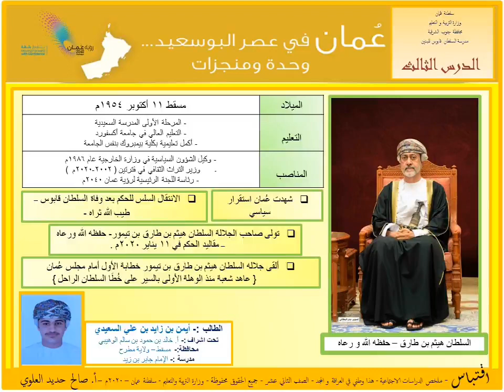هذا وطني 12 | السلطان هيثم بن طارق-حفظه الله ورعاه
السلطان هيثم بن طارق-حفظه الله ورعاه
▪︎تقديم:- أيمن بن زايد بن علي السعيدي
▪︎اشراف المعلم:- خالد بن حمود بن سالم الوهيبي

الدراسات الاجتماعية أ  صالح العلوي
   ☆السلطان هيثم بن طارق حفظه الله ورعاه ▪︎تقديم   أيمن